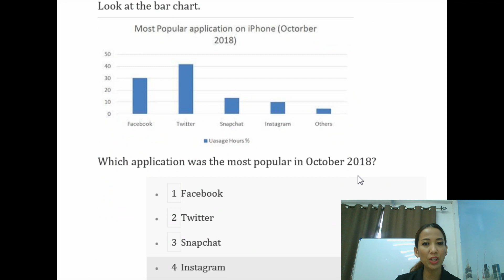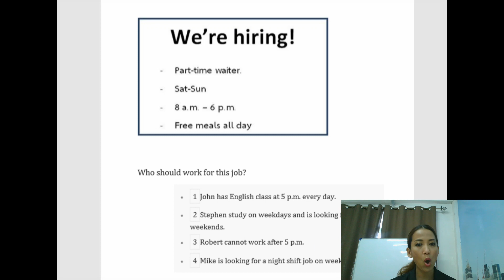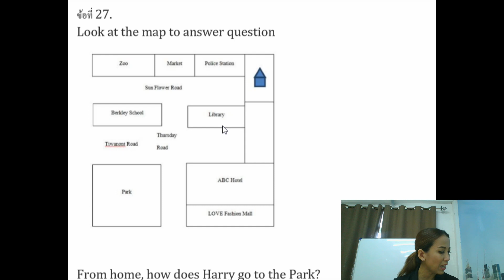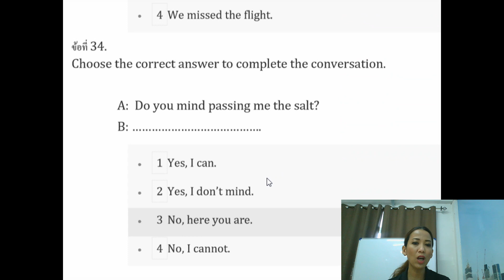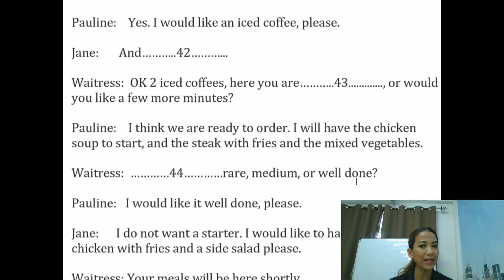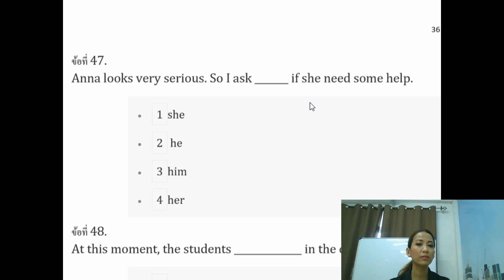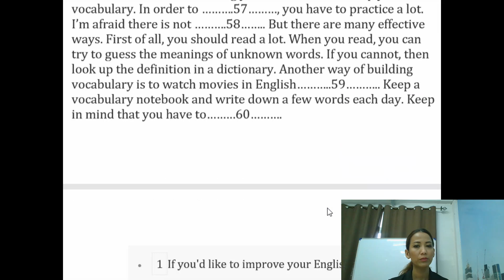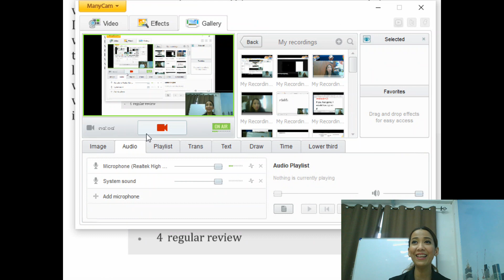Onet ประถม 6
ติวภาษาอังกฤษ ประถม 6